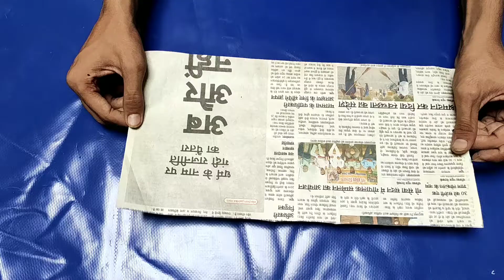Newspaper craft wall hanging best out of waste material Paper flower🌺🌻🌹🌷 by tech guru in hindi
material
 1.newspaper
2.Colourful paper
 3.colour
 4.Cardboard
5.Glue
6.Chamkile plastic

1. Newspaper craft wall hanging ideas best out of   waste material

 2. Paper flower wall hangings

3. Indian art beautiful craft

4. Paper flower wall hanging Easy wall decoration decoration wall decoration ideas

5. सिंपल होम डेकोर वॉल हैंगिंग न्यूज़ पेपर क्राफ्ट

6. Paper wall hanging room decor ideas at home wall hanging craft

Hi, friends👭👬👫

          aap sabhi ka swagat hai hamare youtube channel par es chanel par aapko cool creative new and knowledge full videos milengi agar aap ne abhi tak hamaare chanel ko subscribe nahi kiya h to abhi kar lijiye aur bal icon par click kar dijiye jisse ki aapko hamari video ki notification mil sake agar aapko hamase kuch bhi puchhna h to aap comment💬 ke jariye puchh sakte h aur hamari videos achhi lage to bhi aap comment me hame bata sakte h aapki comment padhkar hame Achha lagta hai aur hamaari videos🎥 dekhane ke liye tahedil se aapka shukriya